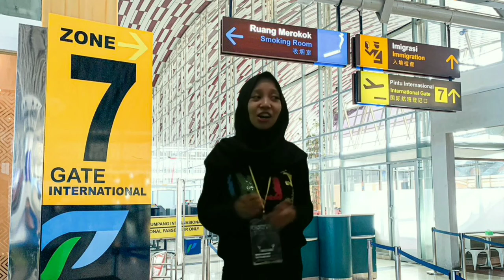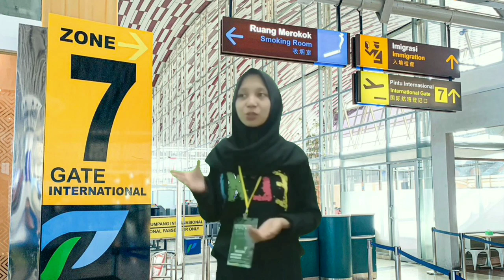Faizah- Transfer in and Transfer out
Assalamualaikum wr.wb

Hello everyone,
I'm Faizah from 2B Eng.Department, State Polytechnic of Malang.

This is my assignment of Tourist Guiding Course about Transfer-in and Transfer-out in Malang.

I hope you can enjoy my video🌼